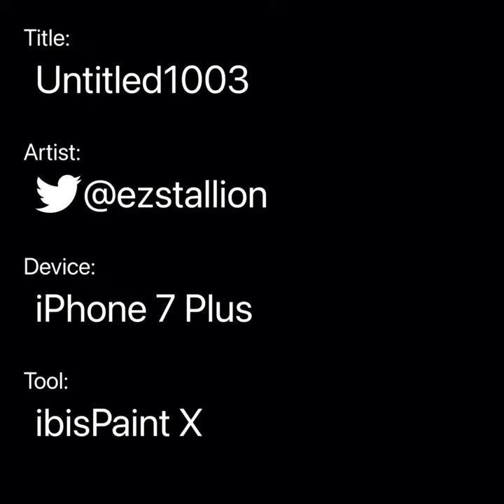(EPILEPSY TW) BARA FANART / BEEFCAKE (BULL) CHANDLO